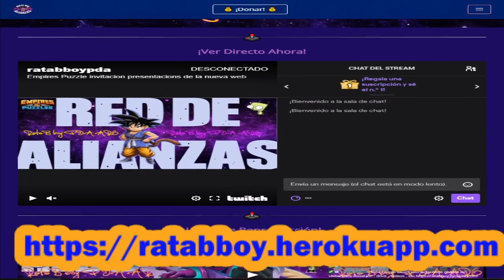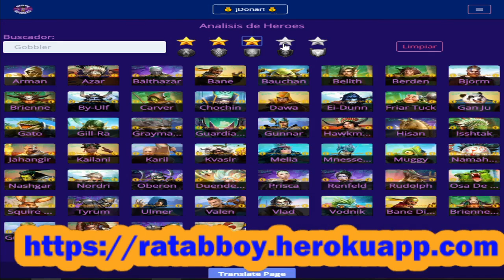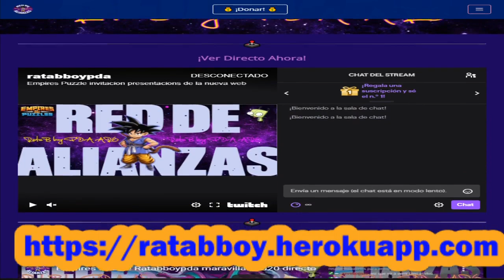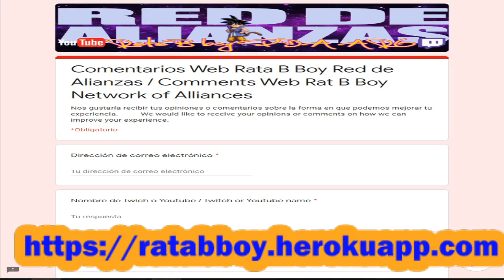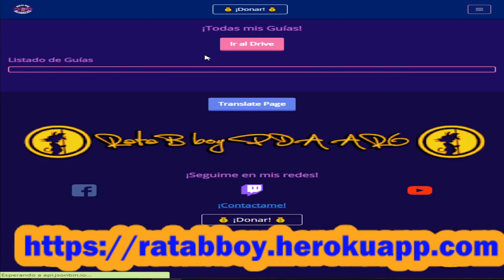JDZ T3 DIA 11 NIVEL 14 C EMPIRES PUZZLE RATABBOY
¡Ven a jugar a Empires and Puzzles RATABBOY TE INVITO MENDIANTE ESTE LINK ! consigue un pase VIP de 10 días gratis

visita nuestra nueva pagina web !

UNANSE AL TWITCH Y ENTÉRENSE DE LOS DIRECTOS , CHARLEN CON MIGO Y MUCHO MAS

​hola a todos les recuerdo q esto es una PREGRABACION los directo se realizan por la pagina de

​toda la informacion en un solo lugar

​si les gustan los videos y queren apoyar el proyecto pueden vicitar la pagina web donde encontraran opciones para poder brindar un apoyo

​streamblabs
​en el momento que desean con cualquier moneda

​y si estan en argentina tenes la opcion para poder hacer con moneda y transaccion nacional para que no tenga impuestos extras por mercado pago transferncia link pago facil tarjeta debito o credito

​proximamente vamos a habilitar la opcion de paloma mensajera y donaciones atravez de codigo morse y señales de humo